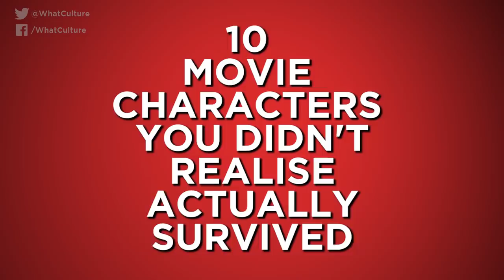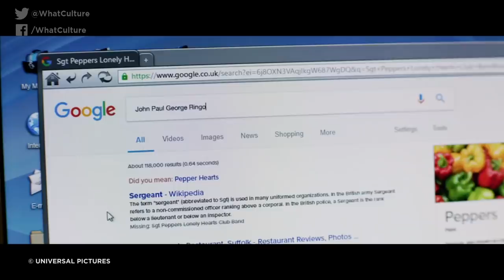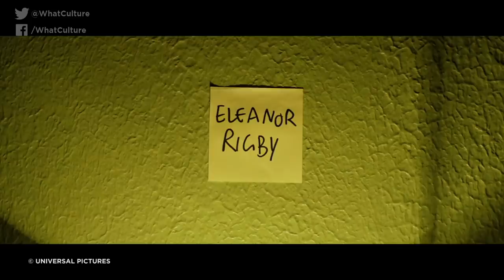10 Movie Characters You Didn't Realise Actually Survived